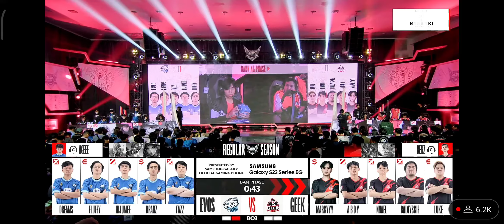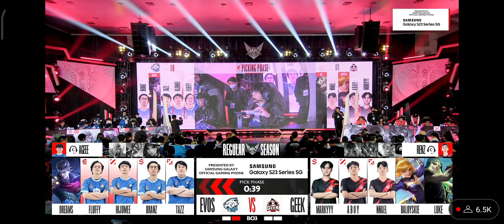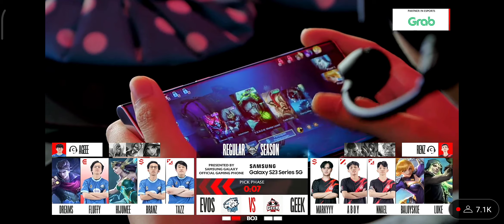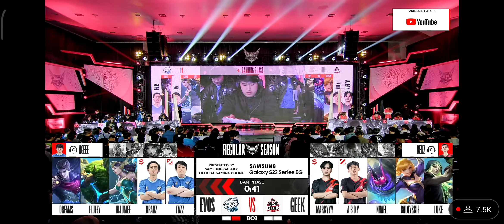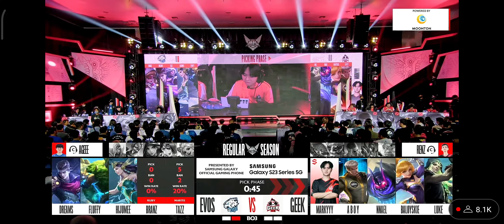MPL ID S12 l Regular Season Day 2 Week 2 - GEEKFAM VS EVOS - GAME 1